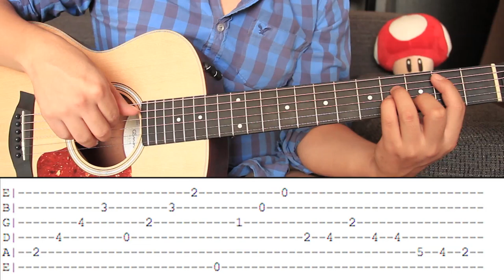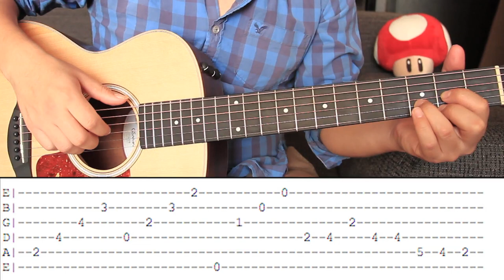Como tocar "Nada" de Prince Royce - Tutorial Guitarra (Acordes) HD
Prince Royce - Nada Tutorial Guitarra, acordes, cover, letra, en vivo, chords, lesson, guitar, Ivan Gonzalez.